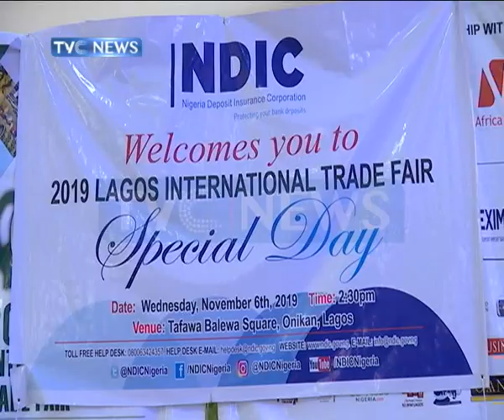NDIC promises to ensure higher returns for investors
The Nigerian Deposit Insurance Commission, NDIC, has promised more returns for investors as the commission celebrates its years of existence.